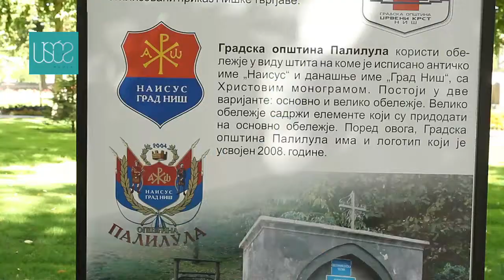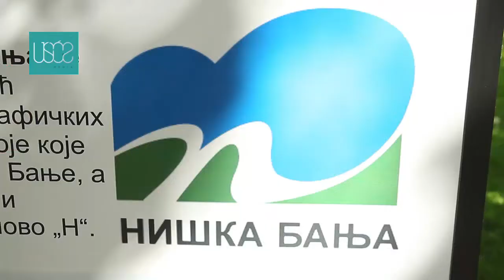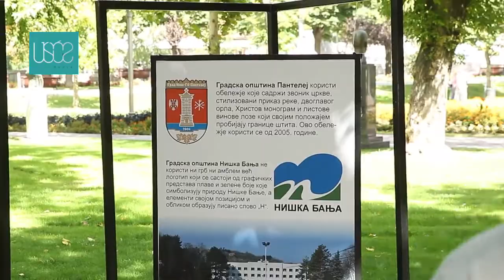Grbovi i obeležja Niša na izložbi u centralnom gradskom parku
Izložbu "Grbovi i obeležja Grada Niša i niških gradskih opština" Istorijski arhiv Niš otvorio je u parku ispred niške Gradske kuće.

Arhivski savetnik Natali Veličković kazala je da je izložba otvorena povodom Dana srpskog jedinstva, slobode i nacionalne zastave.

„Na tu ideju smo došli moj kolega Igor Rakić i ja istražujući arhivsku gradju, kroz bogate arhivske fondove koje poseduje Istorijski arhiv Niša. Prvo smo pronašli taksenu marku iz 1937. godine na kojoj se nalazi prvi grb Niša. Taj isti grb nalazimo kasnije i na unutrašnjoj strani pozivnice koja je štampana prilikom otvaranja spomenika na Trgu kralja Milana 28. juna 1937. godine", rekla je Veličković.

Grb grada tokom godina menjao je svoj izgled, što se može videti na taksenim markama iz pedesetih godina prošlog veka.

 "Na izložbi je i privremeni amblem Niša iz 1993. godine, grb grada iz 1995. godine i na kraju sadašnji grb, koji je usvojen 2000. godine. Pored grbova grada na izložbi su predstavljena i obeležja gradskih opština koje su konstituisane 2004. godine", dodala je.

Arhivista Igor Rakić rekao je da se na grbovima mogu videti značajni elementi istorije grada. On je istakao da na sadašnjem grbu imamo Cara Konstantina, Stevana Sindjelića i najvažnije od svega nišku Tvrdjavu.

„Kad malo bolje pogledate sve grbove od tridesetih godina do danas, svi imaju isti element na njemu. To su niška Tvrđava i linije, crtice koje simbolizuju reku Nišavu. Treba imati u vidu da ljudi danas često iz neznanja ne prave razliku između grba i amblema. Grb je nešto što je na štitu, a amblem je nešto što ne mora da bude na štitu. Kroz svoju istoriju Niša je imao i grb i amblem", istakao je Rakić.

Opština Pantelej ima amblem sa figurom za koju se smatra da je spomenik na Čegru, a zapravo je zvonik Pantelejske crkve, Niška Banja ima spoj plave i zelene boje kao spoj zdrave sredine i vode ili neba, dok Crveni Krst ima na amblemu nišku Tvrdjavu jer se nalazi na njenoj teritoriji.